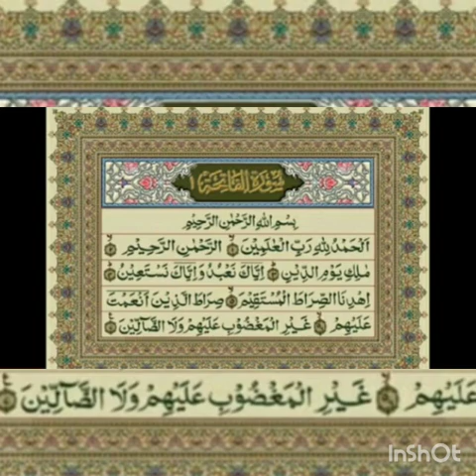Amma Para Sabaq No.1